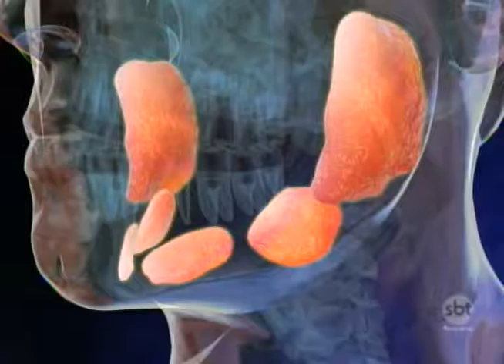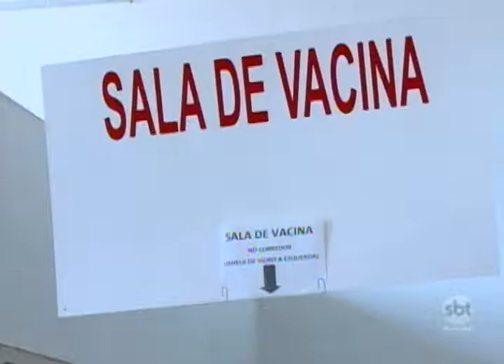Aumento nos casos de caxumba preocupa população de Presidente Prudente